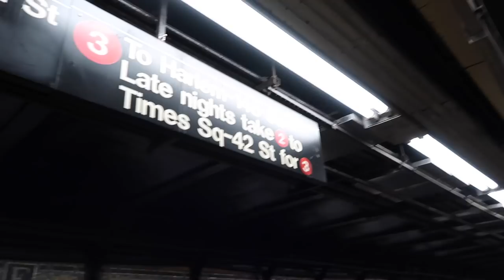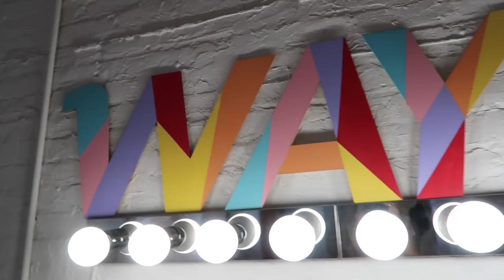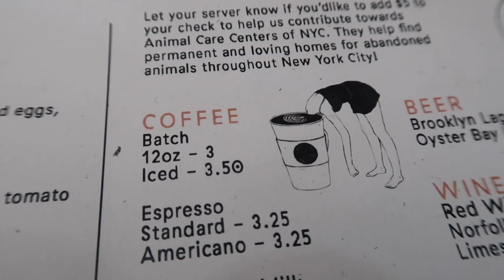a week in my life “living" in new york city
20 minute vlog let's go! Enjoy a week in my life vlog in New York City! The past 2 weeks I had the amazing opportunity to stay in NYC with Margot and get to "intern" with a startup company called Wayv. I have been working with Wayv remotely all summer but wanted to come up to the city to meet the other interns and get to work more closely with the founder, Julia. I am aware that a traditional internship is longer hours and a longer period of time. This was a fun opportunity to dip my toes in the water and gain new experiences. I am thankful to Wayv for this amazing opportunity. I learned so much! This inspired to me to apply for a bigger internship next summer. Please keep comments positive, I am excited about the opportunity I got and I wanted to share it with you guys!